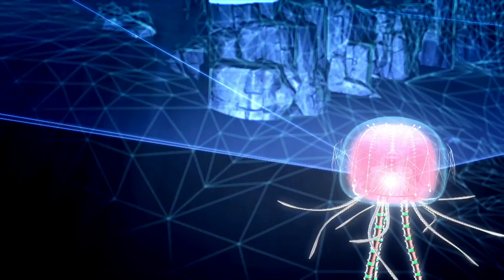Speaking of the Future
Every day talented men and women are pushing the boundaries of invention with new ways to think about processes, materials and technologies with increasing capabilities, capabilities with the potential to enable innovations across all walks of life. Discover how Lockheed Martin's 60,000 technologists, in collaboration with industry and education partners, are making their contribution to revolutionizing nanotechnology, next generation energy, quantum computing and robotics.